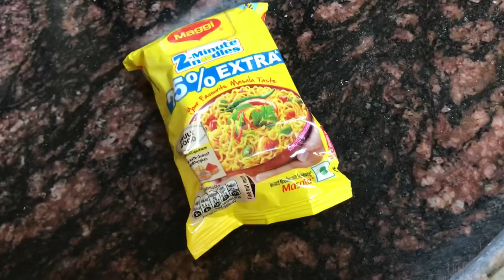Sarso ke pile pile khet | Irfan Husain Vlogs | Daily Vlogs | Green and clean | India Vlogs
Hello guys

Life Vlogs
Vlogs
Vlog
Travelling Vlogs
Travel
Travelling
Youtube daily Vlogs
Daily Vlogs
Life style vlogs
Vlogger
Vlogging
Indian home Vlogs
Indian vlogs
India
Tiger shroff
Home vlogs
Daily home vlogs